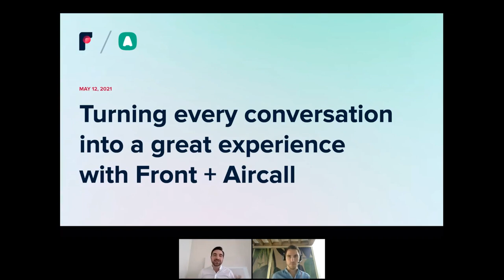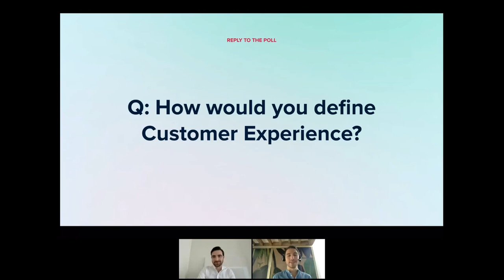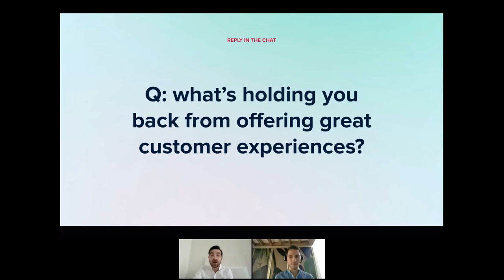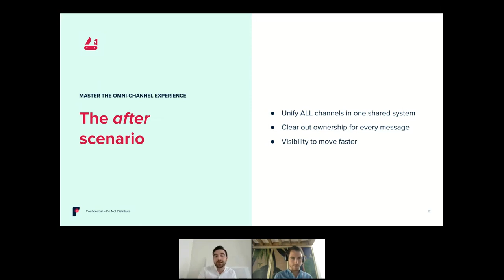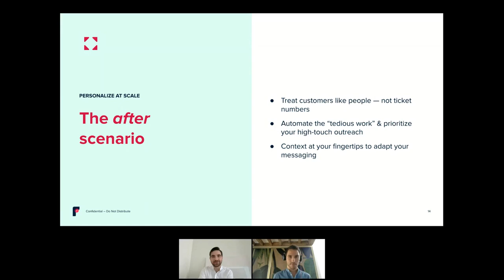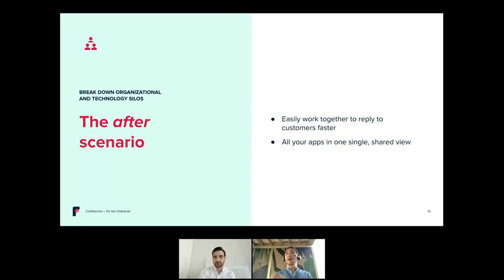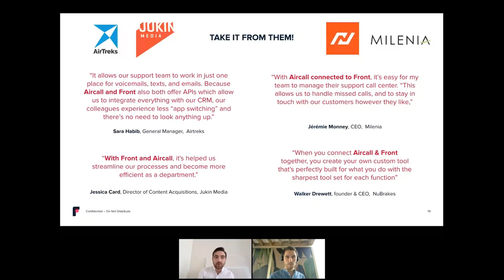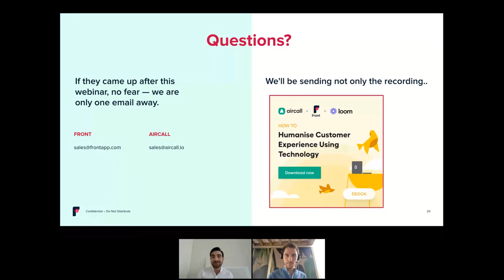Turning every conversation into great experience | by Aircall & Front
Did you know that 74% of consumers are likely to buy a product or a service based on “experience” alone?
Customers want personalized service — and to be able to seamlessly reach you over any channel, whether that’s email, phone, SMS text, or pigeon.

Meeting these expectations is easier said than done, however. And if you can’t offer the experience customers want, they’ll go knocking at your competitors’ doors.

The solution? Embracing the right technology.

Watch Front & Aircall experts in this video to learn how to embrace technology to give customers an excellent experience in every conversation.

You will learn:
- Why CX is the pulse of every business
- The perfect “recipe” for great CX
- How Front and Aircall empower teams to deliver experiences that drive customer loyalty